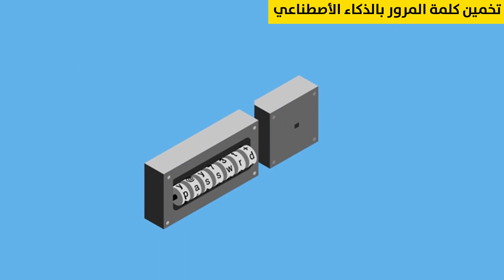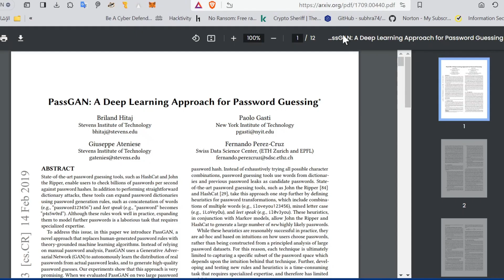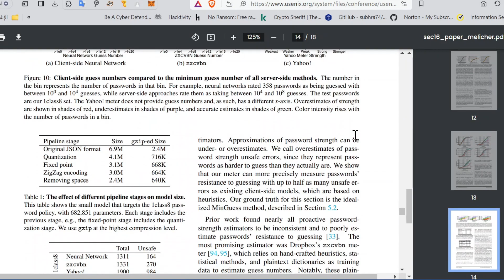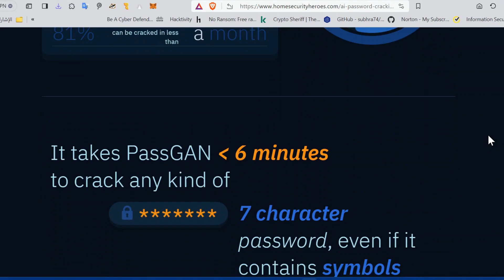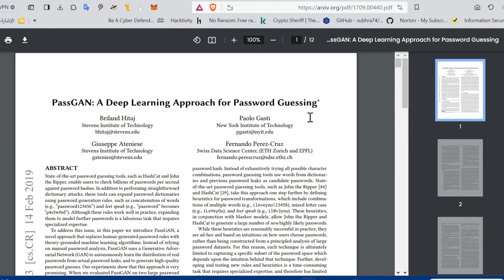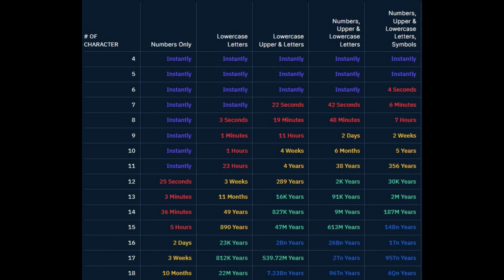هل يستطيع الذكاء الأصطناعي أختراق كلمة المرور الخاصة بك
كيف يُخمّن الذكاء الاصطناعيّ كلمات المرور
لكي نفهم كيفيّة عمل أدوات الذكاء الاصطناعيّ المُستخدمة لتخمين كلمات المرور، فلننظر عن كثب لأحد الأمثلة على هذه الأدوات، مثل أداة PassGAN التي ظهرت للنور لأوّل مرّة في عام 2017. تستخدم أداة PassGAN نوعًا من الشبكات العصبيّة الاصطناعيّة يُعرف بشبكة الخصومة التوليديّة (GAN) وهو نموذج ذكاء اصطناعيّ يعتمد على التعلُّم العميق، ويُشبه إلى حدّ كبير نموذج المحوّل التوليديّ المُدرّب مسبقًا GPT المُستخدم في بوت الدردشة الشهير ChatGPT، غير أنّ نموذج GAN يهدف في الأساس إلى تدريب الذكاء الاصطناعيّ على توليد تخمينات لكلمات المرور استنادًا إلى عدد هائل من كلمات المرور الحقيقيّة التي يتمّ تغذية النموذج بها.

AI Cracker Can Guess Over Half of Common Passwords in 60 Seconds
Can Ai Predict Your Password?

Artificial intelligence just made guessing your password a whole lot easier